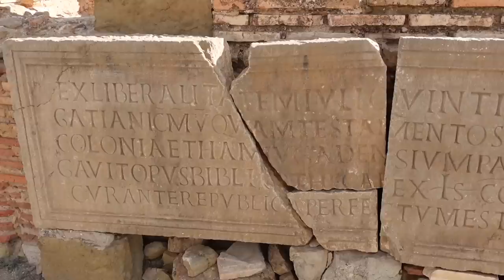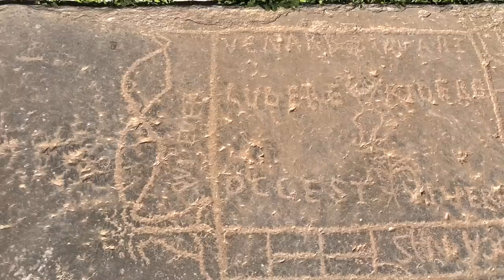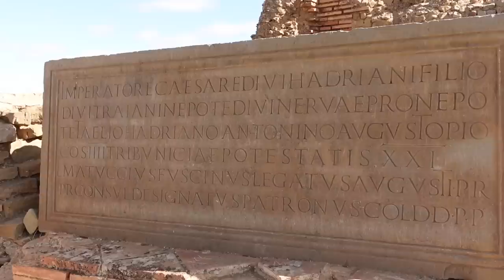J'EXPLORE UN LIEU EXCEPTIONNEL EN ALGÉRIE 😱🇩🇿 (TIMGAD)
Algérie saison 2, épisode 10 :
Aujourd'hui on part explorer Timgad alias la "Pompéi de l'Afrique du Nord", cité antique située sur le territoire de la commune éponyme de Timgad, dans la wilaya de Batna dans la région des Aurès, au Nord-Est de l'Algérie.

L'hôtel où je suis à Timgad : Timgad Trajan Hotel

L'auberge de Monsieur Azouz : coordonnées dans la vidéo à 21:48

Mes bons plans voyages :

✔️ Poulpéo : bénéficie automatiquement de 5€ sur ta cagnotte en rentrant mon code de parrainage : 3tNmab (n'oublie pas d'activer tes cashback pour réserver tes billets d'avions ou de bus, cela peut te faire gagner des sous)

✔️ Boursorama : gagne jusqu'à 110 euros en ouvrant un compte grâce à mon code : BECO1361 ou en cliquant directement

✔️ Lydia : obtiens 10 euros ET de nombreux Avantages en créant un compte Lydia et en utilisant mon code : BENNCO ou en cliquant directement

✔️ N26 : profite de 30€ offerts grâce mon code de parrainage : benjamic1624 ou en cliquant directement